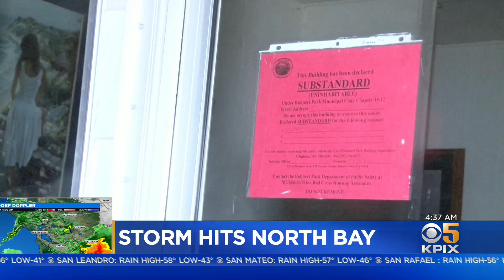STORM WATCH: Trees Tumble But North Bay Escapes The Atmospheric River Without Mudslides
Trees  Tumble But North Bay Escapes The Atmospheric River Without Mudslides